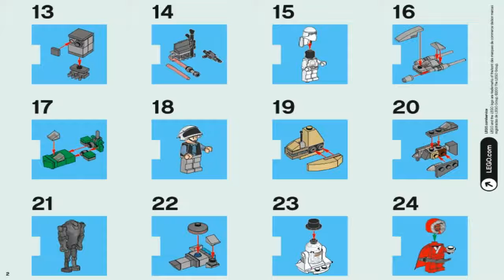LEGO Star Wars 2012 Advent Calendar 9509